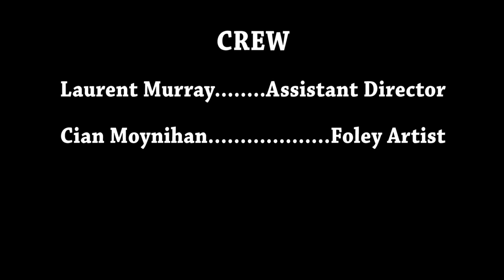The Meat Cutters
My first short film, I own all rights to this.